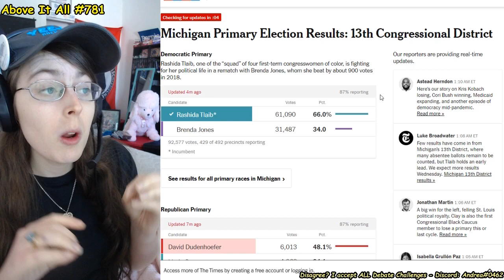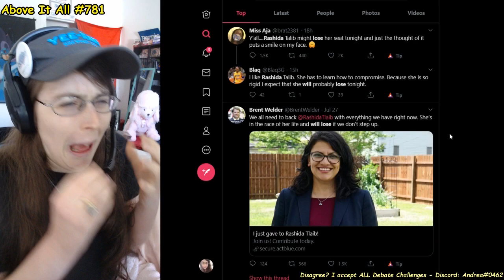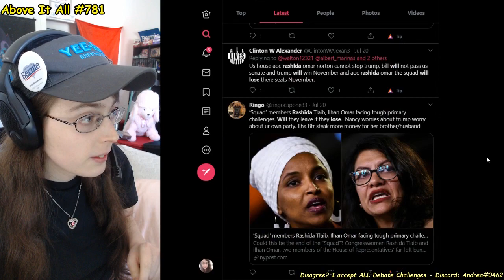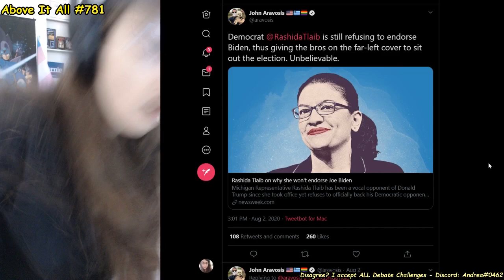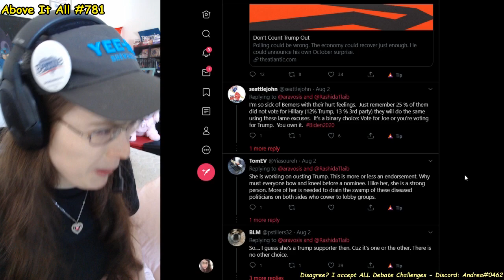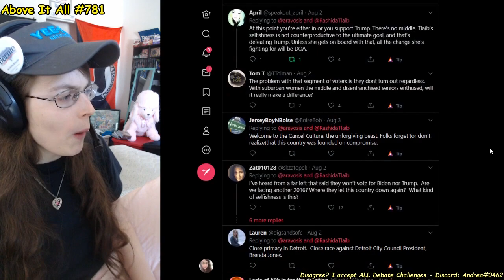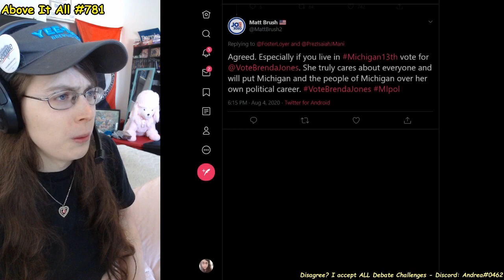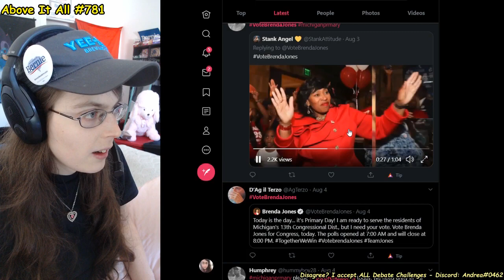Rashida Tlaib Demolishes "Strong" Primary Opponent In Michigan's 13th District | Above It All #781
Love to see it!